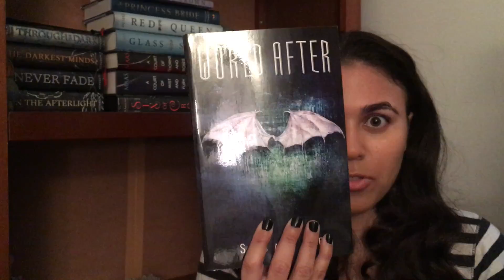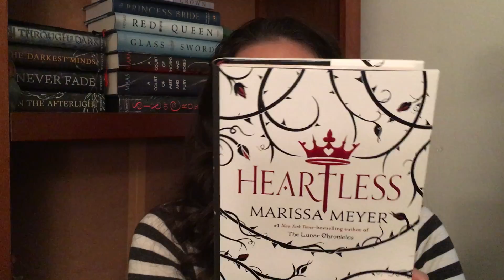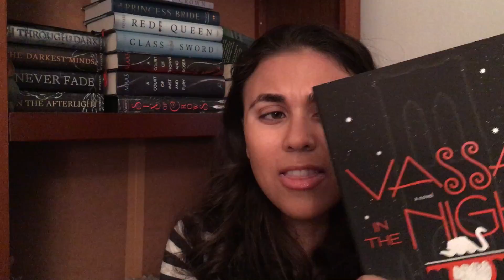January TBR 2017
There are more books than my thumbnail shows but it couldn't all fit!